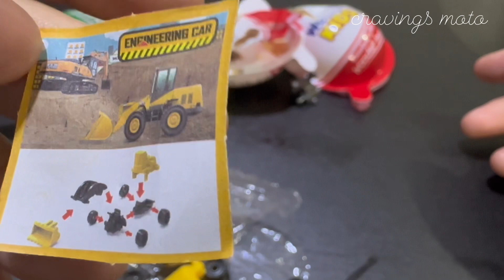surprise eggs toys jackpot asmr youtube easter